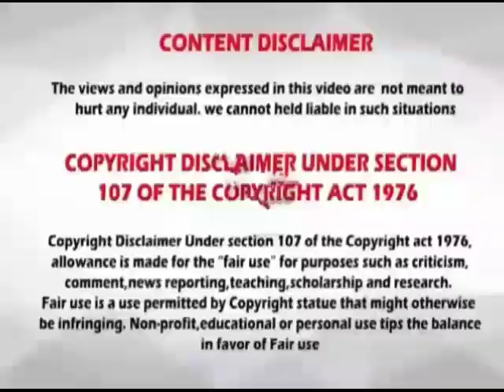Rasi palan // palan // 19-09-2020 // 19.09.2020 // indraya rasi palan // இன்றைய ராசிபலன் //